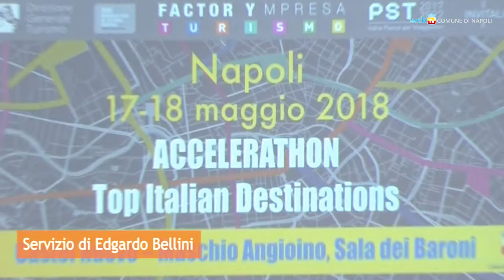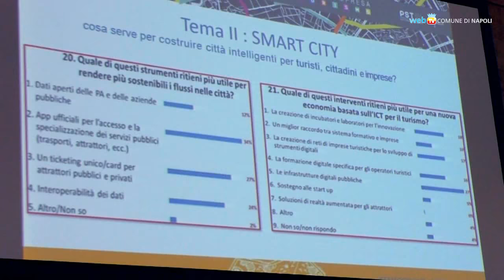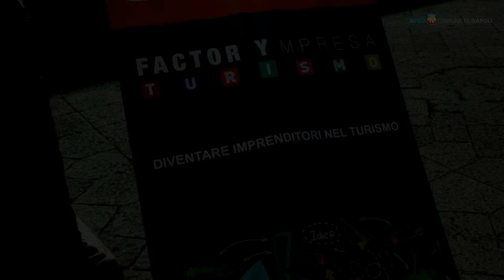Innovazione e start-up: il turismo diventa impresa, con diecimila euro dal Mibact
Venti start-up selezionate dal Ministero per i Beni Artistici, Culturali e Turismo lavorano a progetti innovativi: le migliori dieci proposte ricevono un finanziamento per sviluppare le idee.